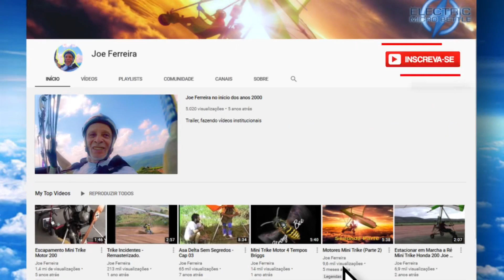Visita a Zé Moreira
Aproveitando o final de tarde para fazer uma visita e jantar muito bom na casa de Zé Moreira e Dona Luzinete 🙏🙏🙏